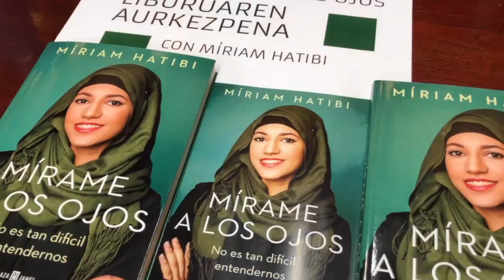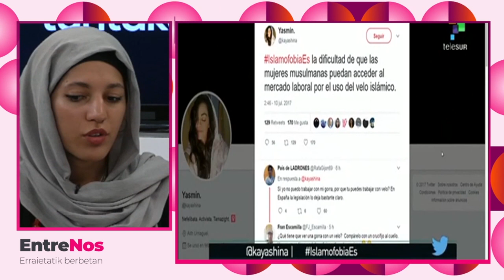Entrenos 2 - Entrevista a Miriam Hatibi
Miriam Hatibiri elkarrizketa, Ibn Battuta  Fundazioko bozeramailea eta  komunikazio aholkularia. Kultur aniztasunaren alde eta arrazakeriaren aurka dagoen aktibista honek tolerantzia eta errespetuaz hitz egingo du.

Entrevista a Miriam Hatibi, consultora de comunicación y portavoza de la Fundación Ibn Battuta. Esta  activista a favor de la diversidad cultural y contra el racismo nos hablará de tolerancia y de respeto.